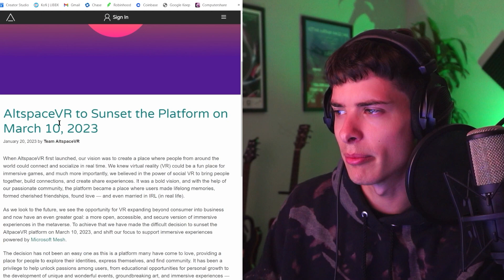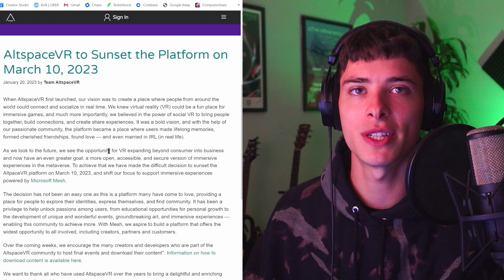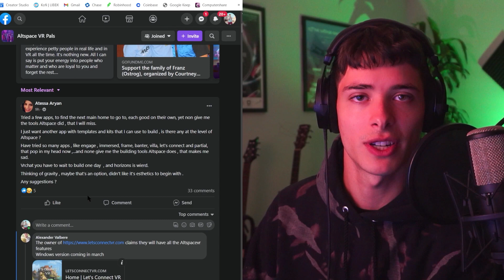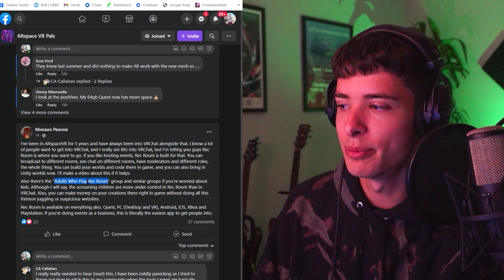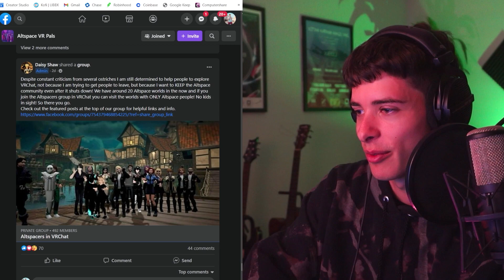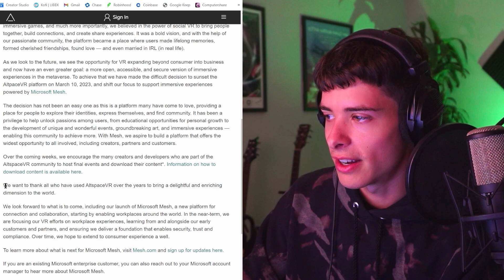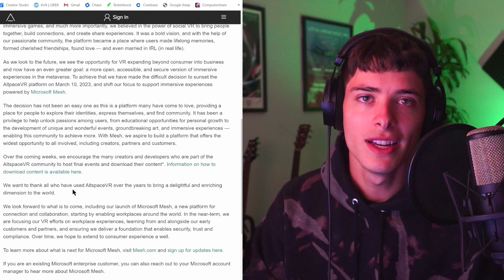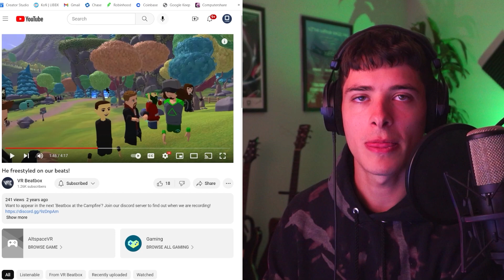Microsoft Kills AltspaceVR - What's next for Social VR and Events?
So, AltspaceVR is dead. Microsoft just made the announcement yesterday. What's next for the VR community, event creators, and world builders left without a home? This is the beginning of Microsoft's move into the metaverse.

TIMESTAMPS
Intro 00:00
The Official Announcement 00:16
Community Response 2:27
Analysis 5:57
Why we saw this coming 8:05